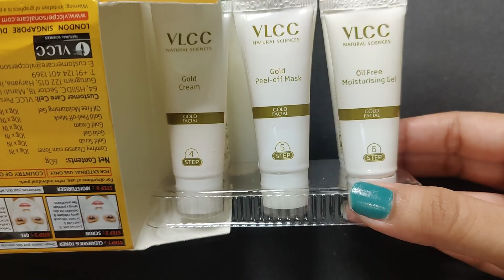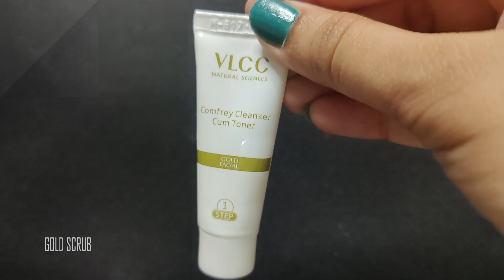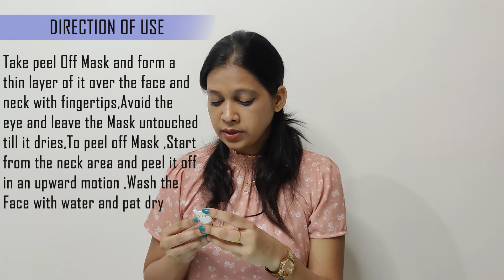FACIAL AT HOME | TRY THIS | VLCC GOLD FACIAL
Facial at Home | VLCC Natural Sciences Gold Facial Kit for Luminous and Radiant Complexion
 It contains everything your need to get radiant skin tone. This kit has complete set of gold scrub, gold peel-off mask, gold gel and gold cream.

Links to the products used in this video,
VLCC Natural Sciences Gold Facial Kit for Luminous and Radiant Complexion

Facialathome# VLCCGoldfacialkit# Facepackforinstantglowinglook#